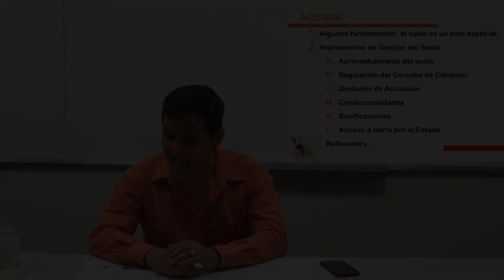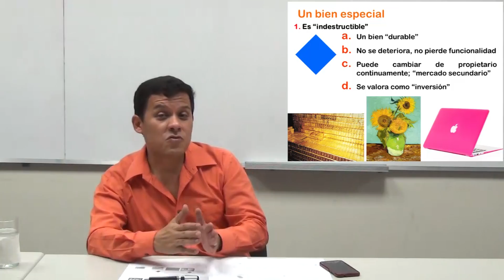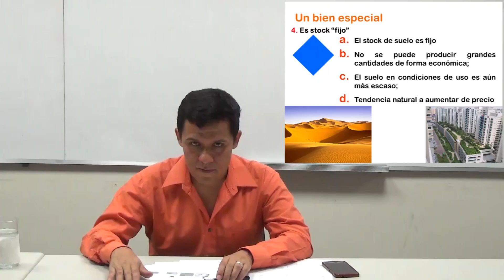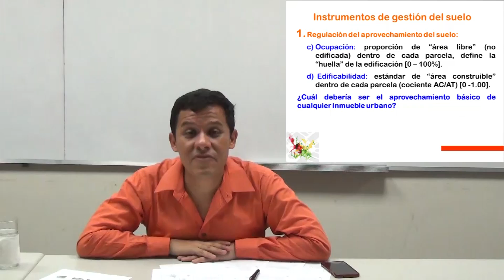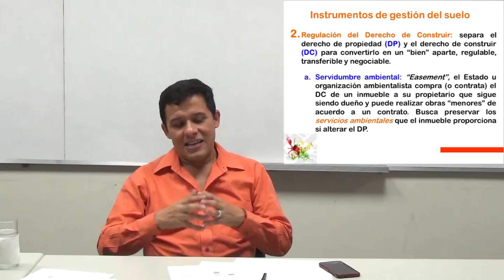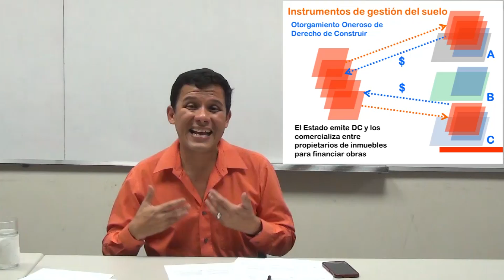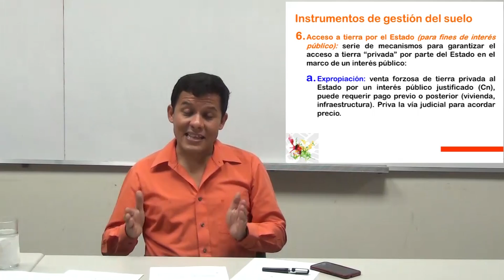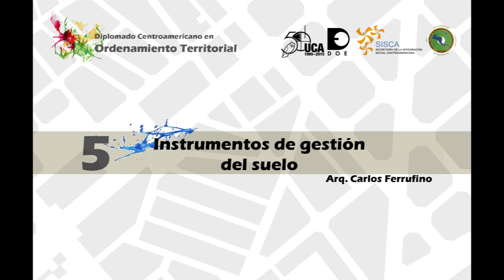Teleclase 05 Modulo II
Ver la teleclase y participar en los foros respectivos en la plataforma virtual.